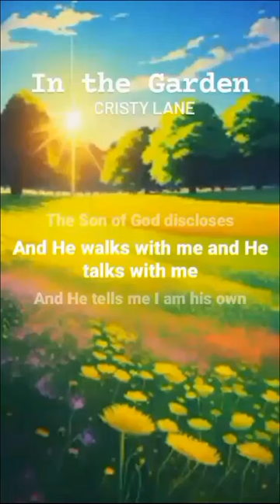Cristy Lane-In the Garden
- “I come to the garden alone while the dew is still in the rose. And the voice I hear, falling on my ear. The son of God discloses.” @sft_sk87